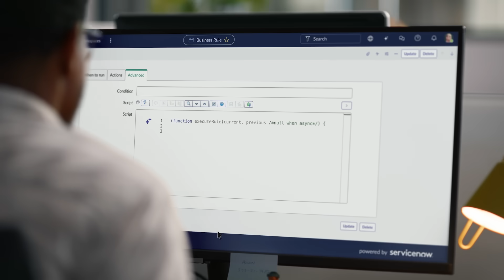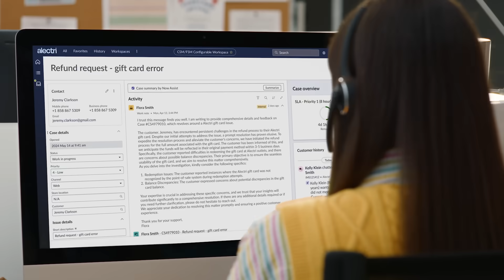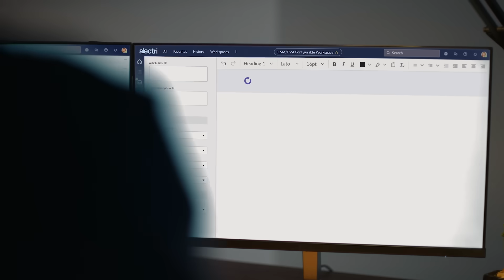Put AI To Work for People | ServiceNow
Working smarter has never been easier. PutAIToWork to help you get even better at what you do.

See what generative AI and Now Assist can do for you